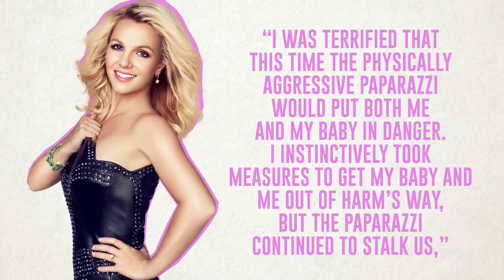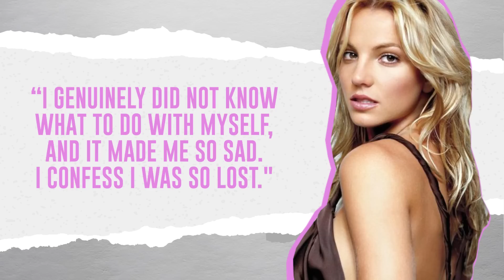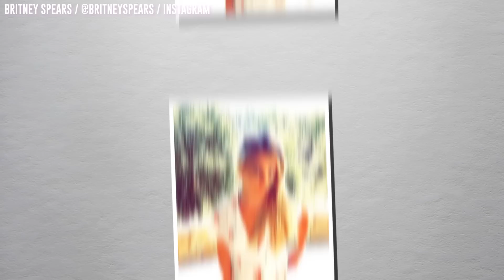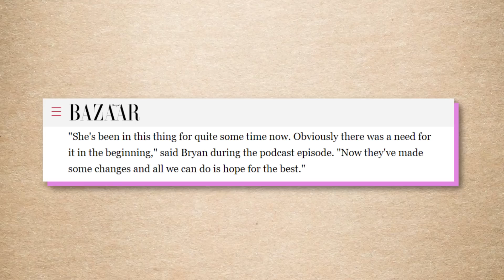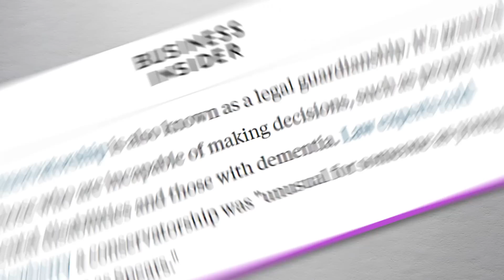Britney Spears Will Never Be Okay Again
This Is The Breakdown That Changed Britney Spears' Life

Britney Spears has not had an easy life. Even though the pop star is only in her thirties, she’s faced a lot of hardships, some that began even before her infamous 2007 breakdown. In her public breakdown, the young star shaved her head and attacked paparazzi photographers with an umbrella, all of which was captured for the media and made public. Her partying and run-ins with the law landed her in a horrible custody battle with her ex-husband, Kevin Federline, over the guardianship of their two sons.

As a result, she lost custody of her sons and Britney was placed under a temporary conservatorship which gave her father complete legal guardianship of her assets, career, estate, and life! The agreement, which was to protect the star, is still in place twelve years later. Even though Britney’s career has blossomed and flourished in recent years, she still has no control over her life or any decisions regarding her music and career.

Now, the FreeBritney movement is calling for the star’s restrictions to be lifted, giving her more freedom to live her life! Britney Spears has a swell of devoted fans who are concerned for the star and worry that she being controlled and manipulated, even on her own social media. Recently, her father has become ill and her brother has defended their father’s decisions regarding Britney’s legal issues. The 2007 incident changed Britney’s life forever. Now she must fight in court to regain her freedom and control.

Written by: Laurie M.
Narrated by: Carmen S.
Edited by: Maurice